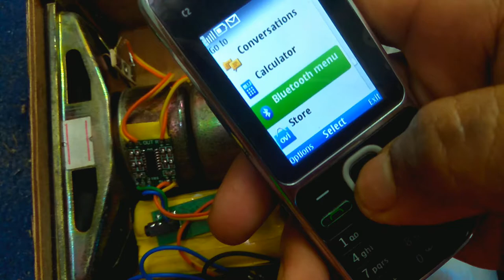Make your own Simple & Cheap Portable Bluetooth Speaker !!! പൊളി സാനം !!!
Make your own Simple & Cheap Portable Bluetooth Speaker
!!! പൊളി സാനം !!!

video link:
How To Get: Free 18650 Lithium Cells From Dead Laptop Batteries

 @alltech_official. Install the app to follow my photos and videos.